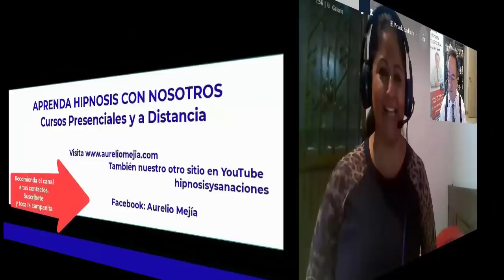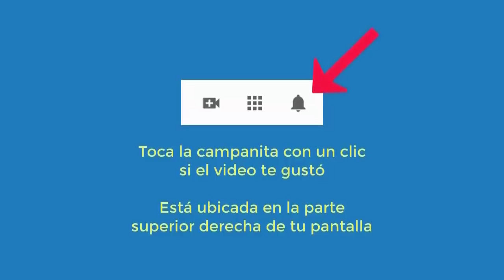5109 Aurelio Mejia hipnosis. Extraterrestre gris. Triste, miedo decisiones, dolores, celosa, enojada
Hipnosis introspectiva por Aurelio Mejía a distancia, en línea por internet. Extraterrestre gris. Triste, miedo decisiones, dolores, celosa, enojada siempre, no me valoro, temor relaciones. Torreón, Coahuila, México, 17 marzo 2022.